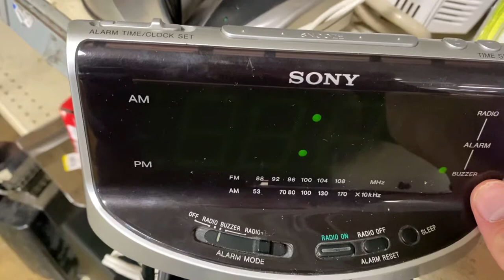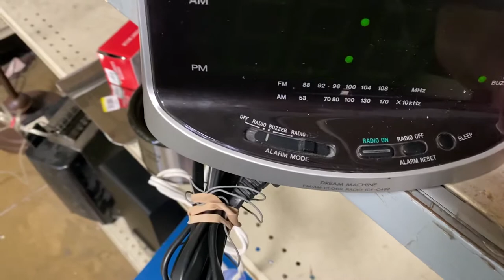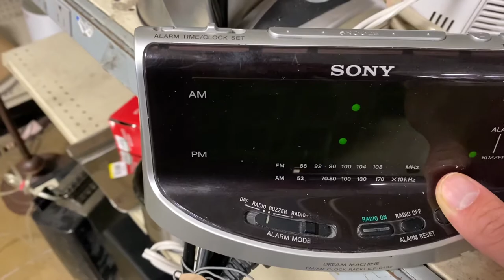Sony Alarm Clock Radio ICF-C492 (1 of 2) Band Scan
Tested at goodwill by Brian-FanofFans17. Seemed to be in at least decent condition with no major problems.